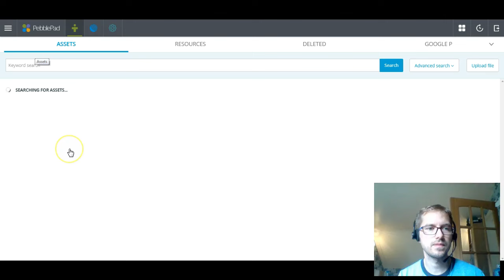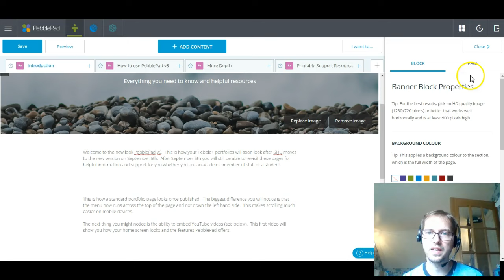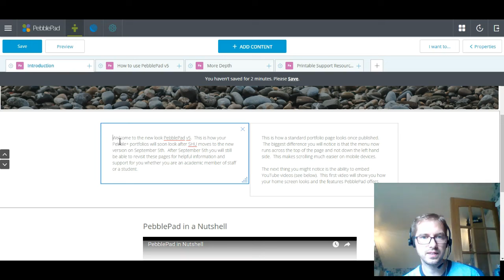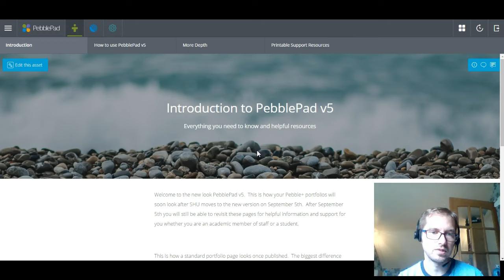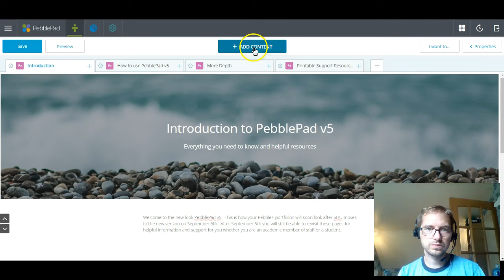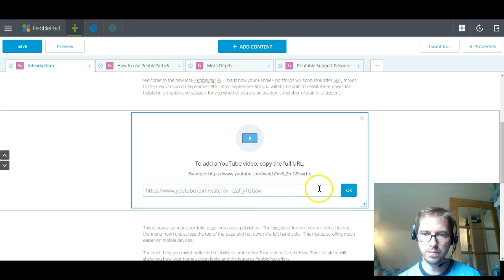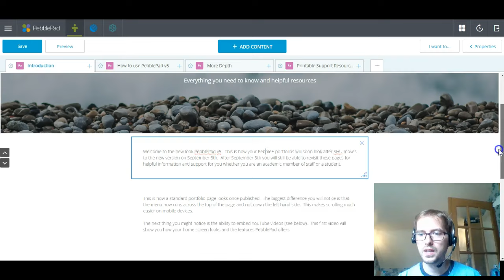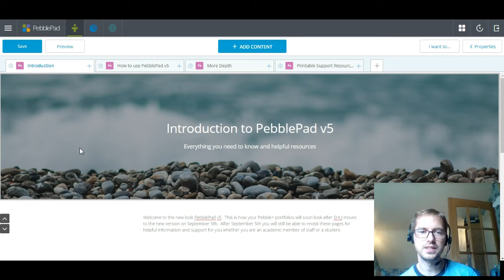PebblePad v5 Webfolio Tour